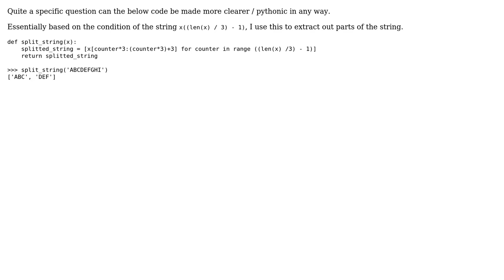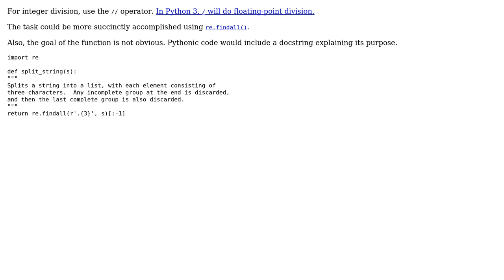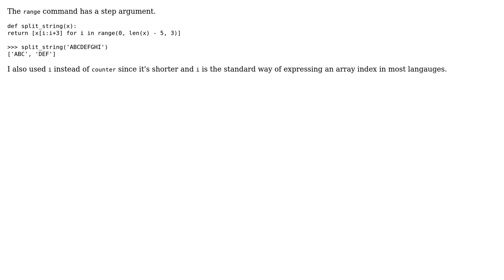Can this list comprehension be made more pythonic? (3 Solutions!!)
Can this list comprehension be made more pythonic?

With thanks & praise to God, and with thanks to the many people who have made this project possible! | Content (except music & images) licensed under CC BY-SA | Music | Images & others | With thanks to user user1741339 user Mark H user flakes user 200_success and the Stack Exchange Network Trademarks are property of their respective owners. You are responsible for your own actions.